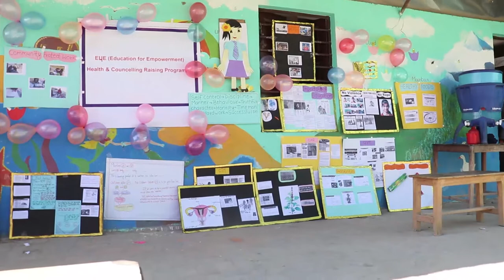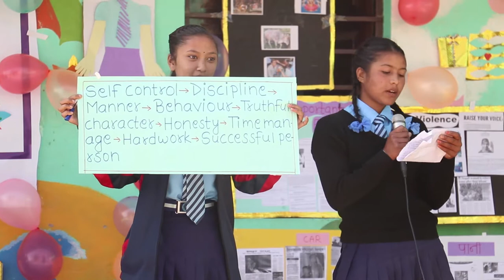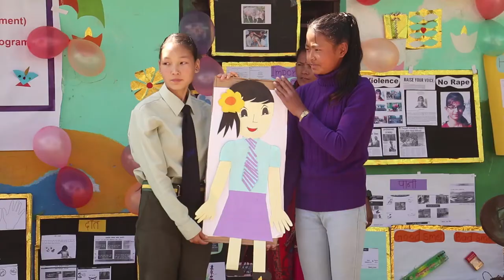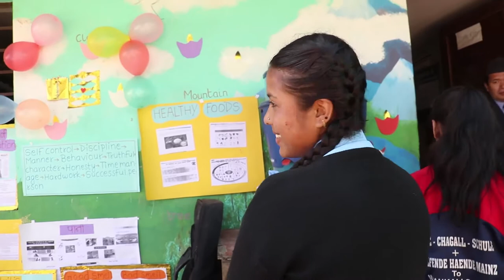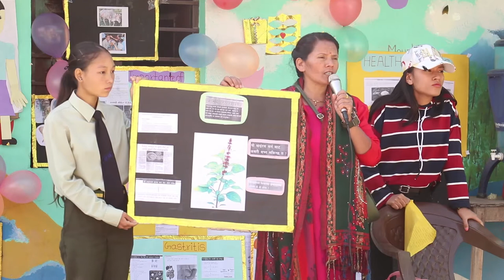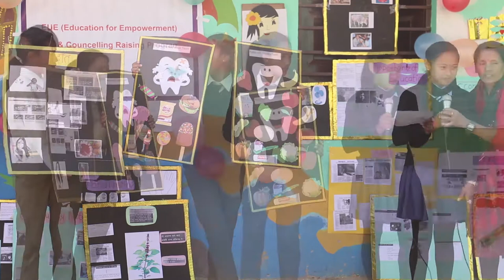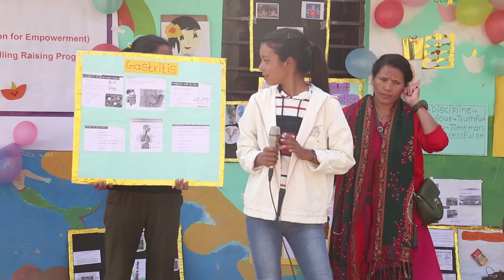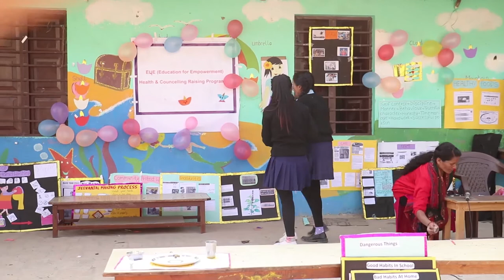UGSP Videos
यदी तपाइँसँग कुनै विषयवस्तु अथवा कुनै ट्यालेन्ट छ  जुन You tube मा प्रकाशित गर्नुपर्छ जस्तो लाग्छ भने हामीलाई सम्पर्क गर्नुहोला।